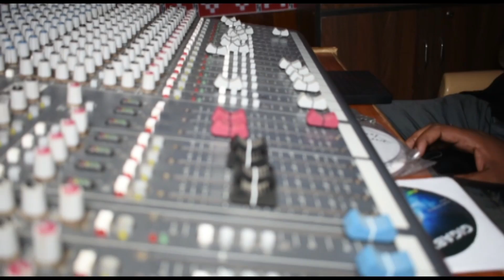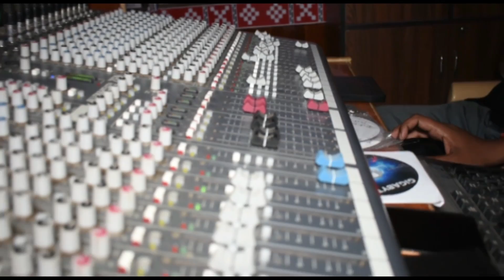jaya Maa Dwarsenhi || Santanu Sahu || New Sambalpuri Song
Singer - Santanu Sahu
Lyrics - Radha Madhab Behera & Manglu Suna
Producer - Narendra Tandi
Special Thanks - Jitendra Badhia , Dibya Ranjan Behera , Birupakshya Barik , Abhilash Behera

.WARNING.
This content is copyright to "ALLIBROTHERS" YouTube Channel.